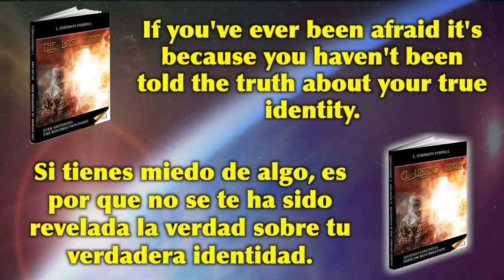THE LAST ADAM - Emerson Ferrell